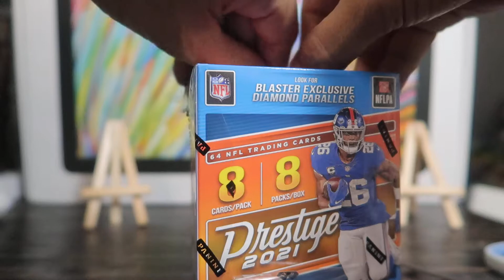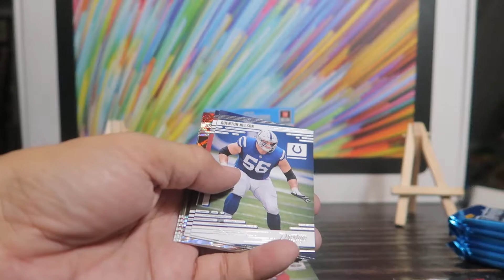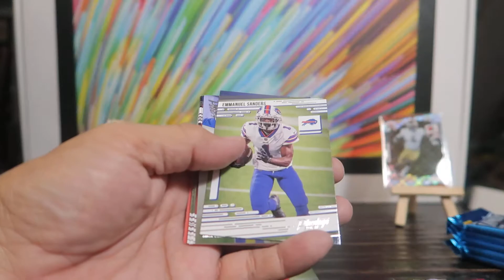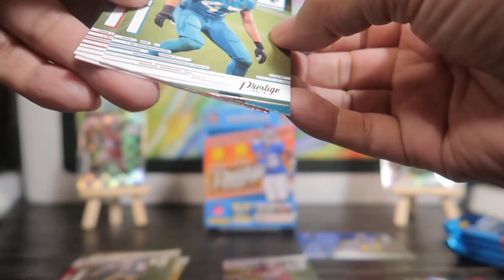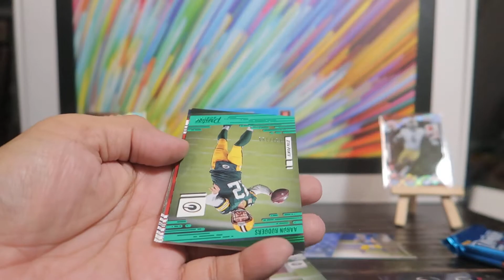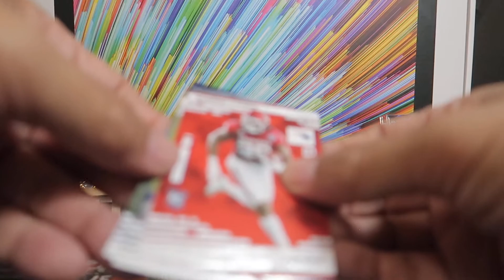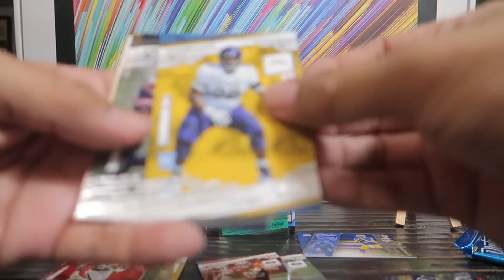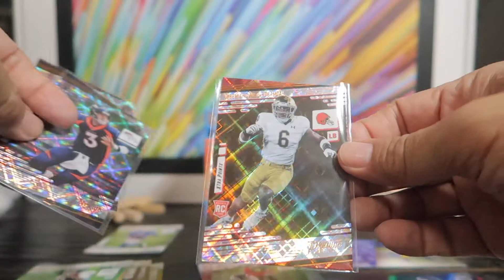2021 Prestige Football Retail Blaster Box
2021 Prestige Football Retail Blaster Box. A decent look at this lower end football product. Found this at a local Wal-Mart.